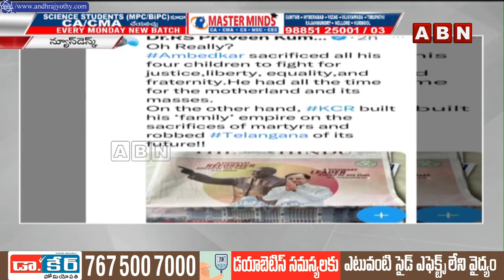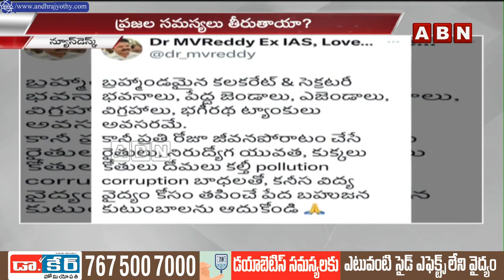కేసీఆర్ నూతన సచివాలయానికి వస్తారా.? -రేవంత్ || Sachivalayam Inauguration || ABN Telugu